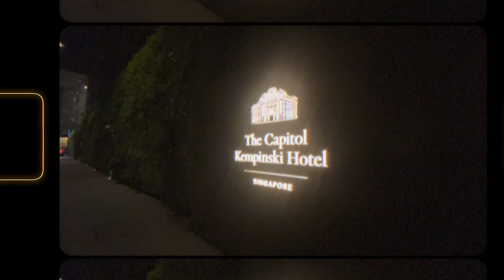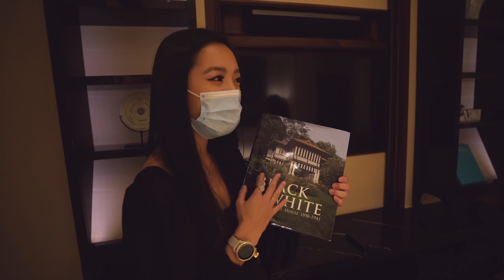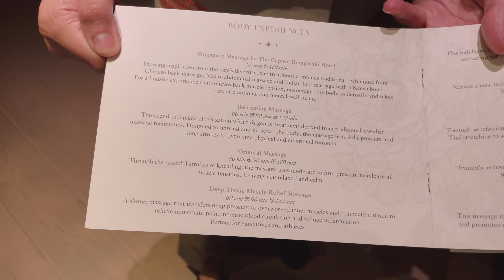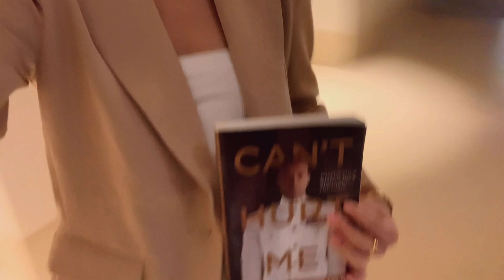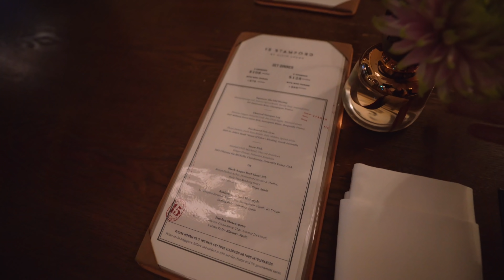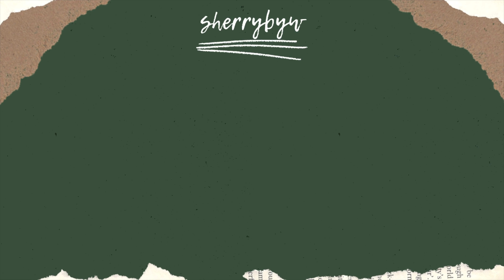Luxury 5-star hotel in Singapore 🇸🇬 Capitol Kempinski birthday staycation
┊📷  Filming gear
╰ Normal vlogging camera: Sony a7c with Tamron 17-28mm f/2.8
╰ Mounts I use for Insta360 cameras For my cycling videos, I always use the invisible selfie stick with the mounts from the motorcycle bundle (I find this mount holds better on my handlebar than the bike bundle)

┊☀️  Other random discounts, links, cool things

┊🎶  Music featured
TrackTribe - Walk Through the Park
Dixieland Jazz (gemafrei) - On Bourbon Street
TrackTribe - Smokey's Lounge
TrackTribe - Running Errands Track Tribe